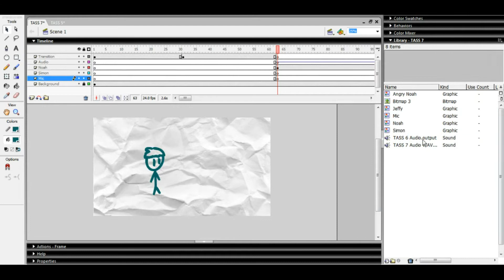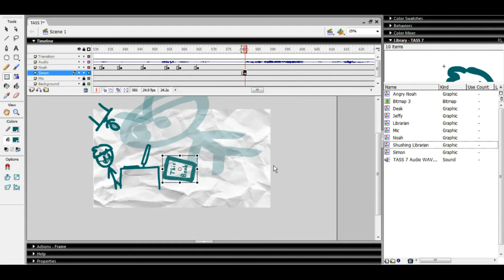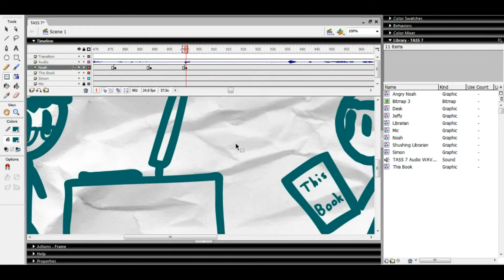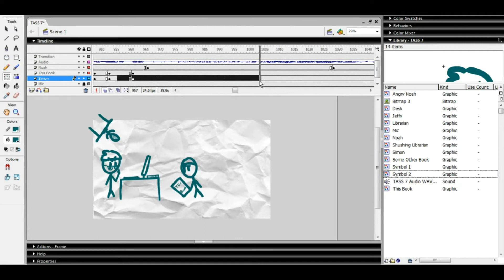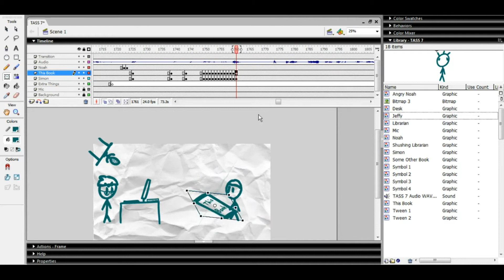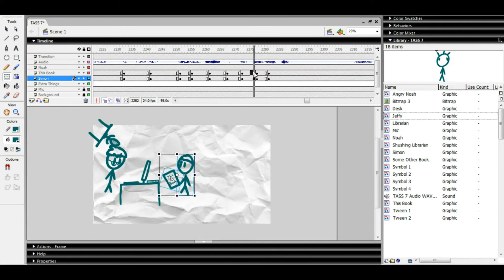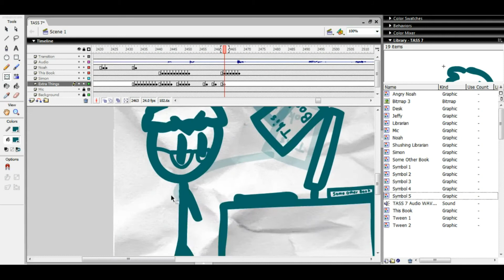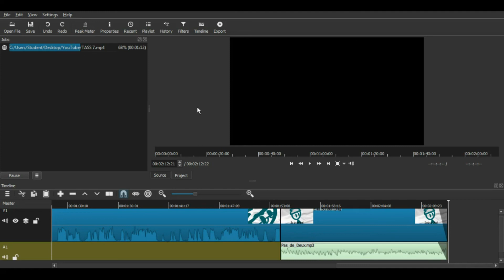The Making of TASS 7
Be sure to watch TASS 7 before watching this.

This is the music used in the video:
| 0:00
| Title: Jay Jay
| 3:35
| Title: The Place Inside
| Artist: Silent Partner
| 7:09
| Title: Pas de Deux
| Artist: Bird Creek
| 8:48
| Title: Loco